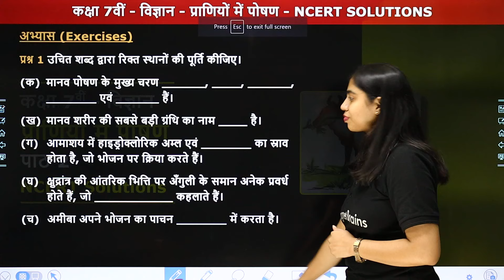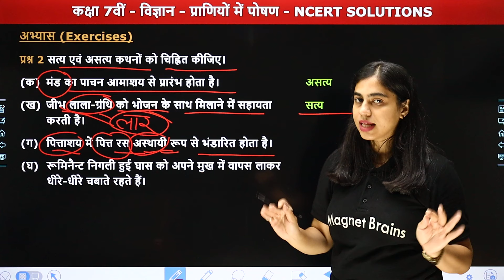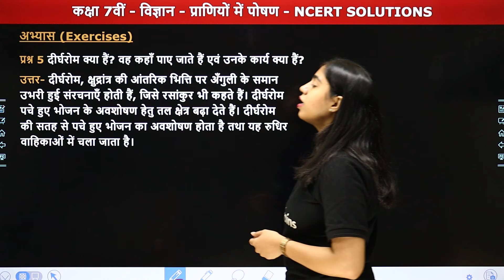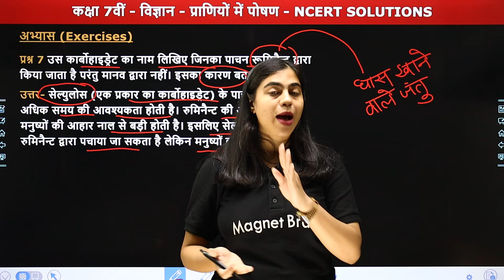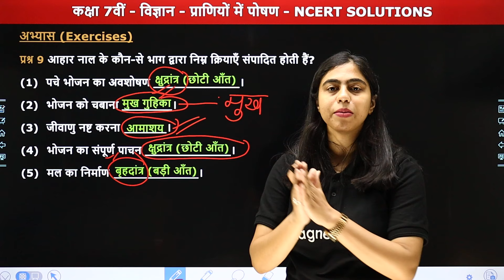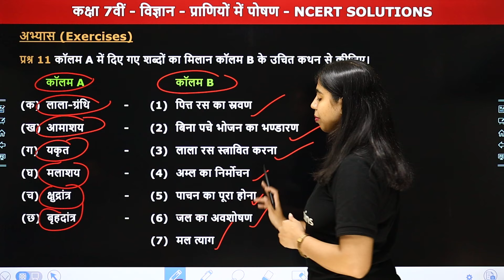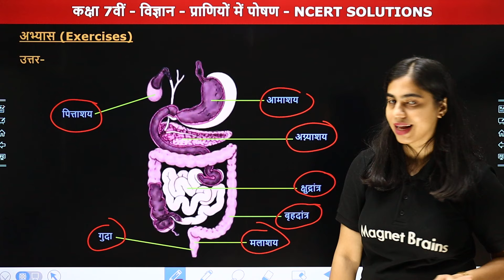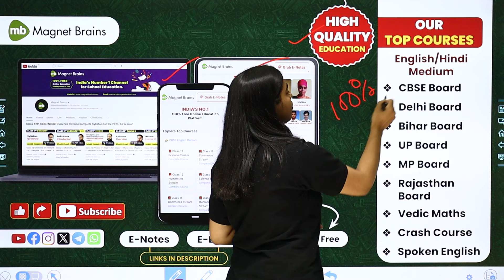Nutrition in Animals - NCERT Solutions | Class 7 Science Chapter 2 | State Board 2024-25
✔️ Class: 7th
✔️ Subject:  Science / विज्ञान
✔️ Chapter Name: Nutrition in Animals / प्राणियों में पोषण
✔️ Topic Name: NCERT Solutions
✔️ Topics Covered In This Video (By Priyanka Ma'am): इस वीडियो में "प्रियंका मैम" कक्षा 7वीं "विज्ञान" के अध्याय "Nutrition in Animals / प्राणियों में पोषण" पढ़ायेंगे। यह वीडियो विद्यार्थियों को इस अध्याय के टॉपिक "NCERT Solutions" समझने में बेहतर मदद करेगा एवं  विद्यार्थियों को उनके के विषय  "विज्ञान" में बेहतर परिणाम प्राप्त करने में मदद करेगा।
00:00 Chapter Overview
01:31 Exercise (प्रश्न क्रमांक 1 से 4)
11:36 प्रश्न क्रमांक 5 से 9
22:52 प्रश्न क्रमांक 10 से 13
10:03 Website Overview

मैग्नेट ब्रेंस हिंदी एक ऑनलाइन शिक्षा मंच है जो आपको कक्षा 6वीं से कक्षा 12वीं तक NCERT (BIHAR/UP/MP/RAJASTHAN/DELHI BOARD)पाठ्यक्रम-आधारित पूर्ण पाठ्यक्रम प्रदान करने में मदद करता है ताकि आप अपने शैक्षणिक करियर में दी जाने वाली सभी परीक्षाओं में अच्छा प्रदर्शन कर सकें।

nutrition in animals class 7 questions and answers
class 7 science chapter 2 question answer
nutrition in animals ncert solutions class 7
nutrition in animals ncert solutions class 7 in hindi
nutrition in animals class 7 notes
nutrition in animals ncert solutions class 7 chapter 2
 nutrition in animals class 7 ncert solutions